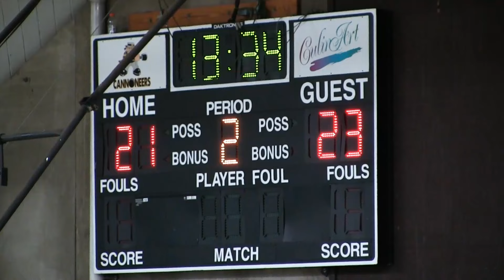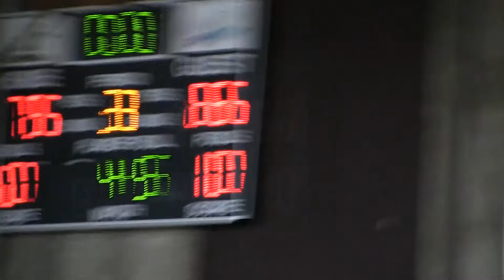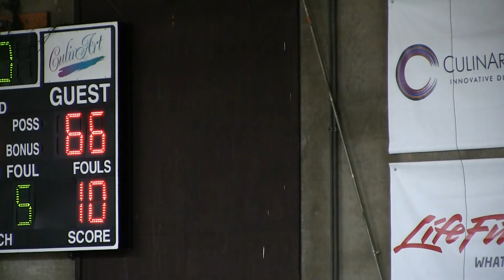Pratt v Kings